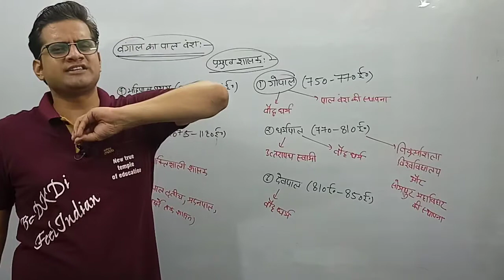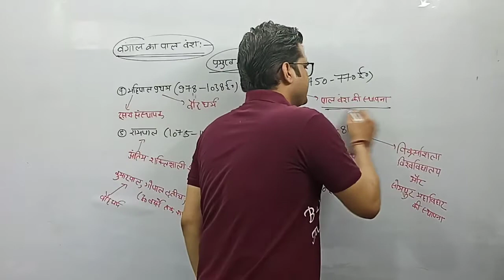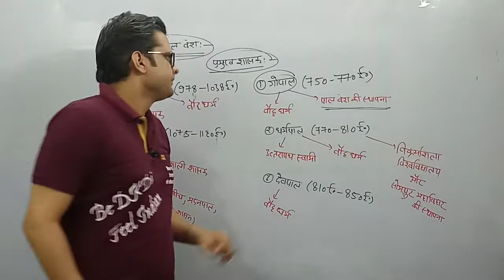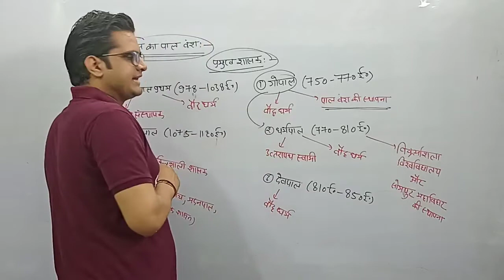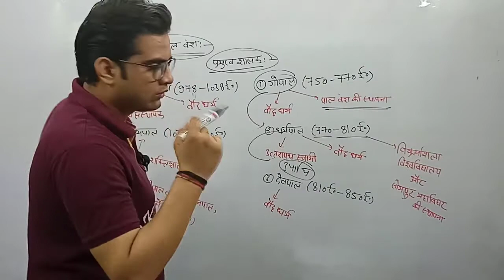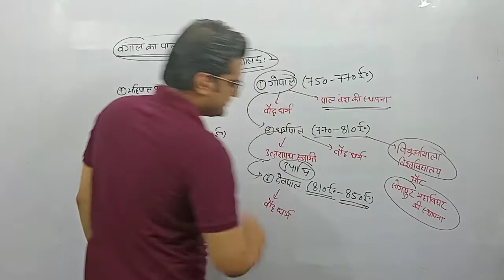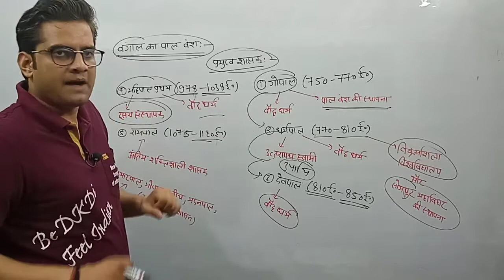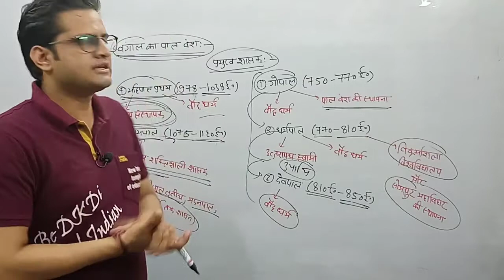बंगाल का पाल वंश || mission upsc